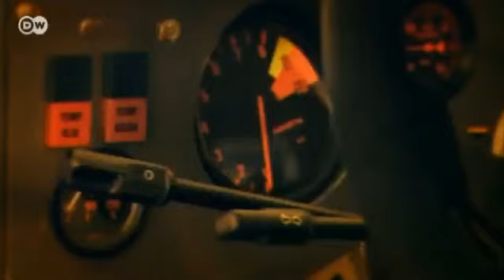Am Limit: Lancia Delta S4 | Motor mobil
Breit, böse, brutal! Der Lancia Delta S4 sollte niemandem gefallen. Er sollte seinen Gegnern nackte Angst einjagen. Technisch gesehen gehört der Delta S4 zu den am aufwendigsten konstruierten Rennwagen.